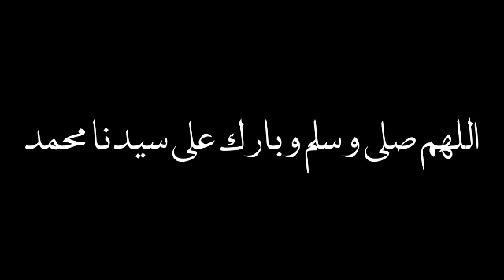قصه نزول الوحي علي سيدنا محمد اللهم صلي وسلم علي سيدنا محمد